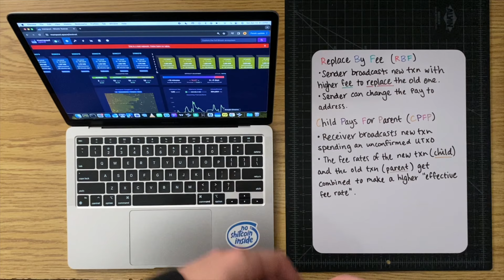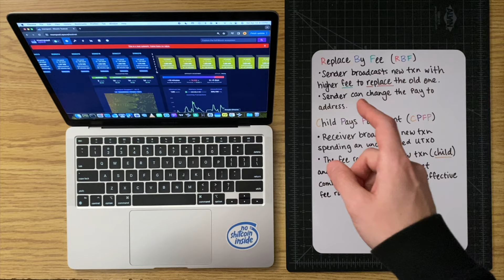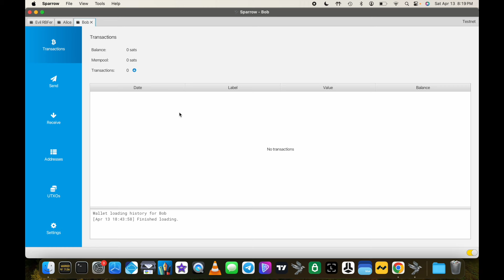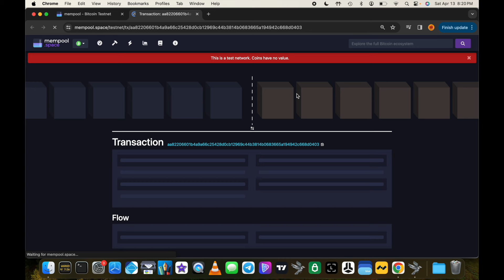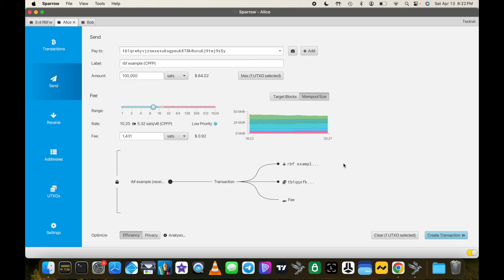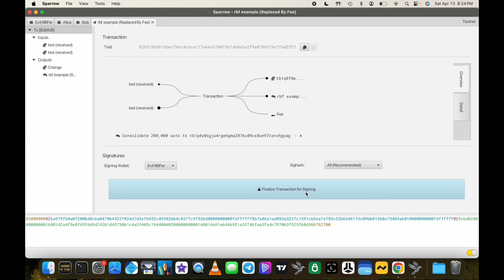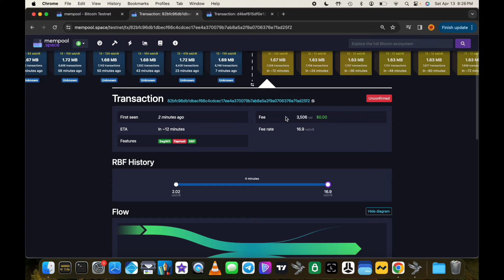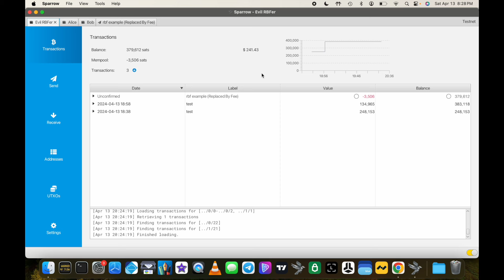Bitcoin Replace By Fee & Child Pays For Parent Tutorial using Sparrow Wallet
In this tutorial, I show how to do a replace by fee (RBF) and child pays for parent (CPFP) transaction on Sparrow Wallet.

Beware the Evil RFBer!